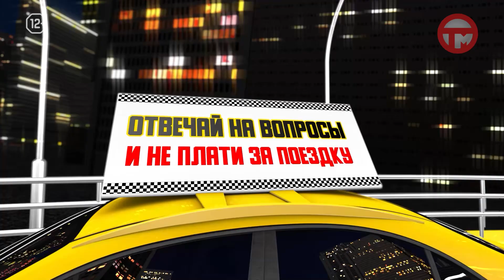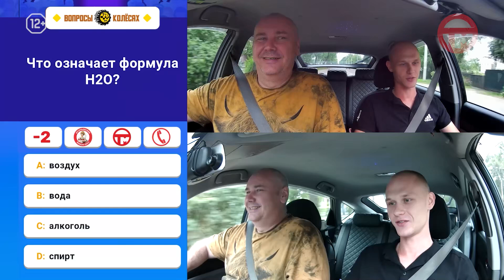🚕 Вопросы на колесах 🚕 Выпуск № 04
Увлекательная викторина в такси! Пассажиры отвечают на разнообразные вопросы во время поездки, используя подсказки и полагаясь на свои знания. Правильные ответы приносят бесплатный проезд и ценные призы. Проверьте свою эрудицию и получите удовольствие от интеллектуальной игры на колёсах!

Erid: 2VtzqxELCTY
Реклама: ООО "Торговый дом ТРЭЙД"
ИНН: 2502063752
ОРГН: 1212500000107